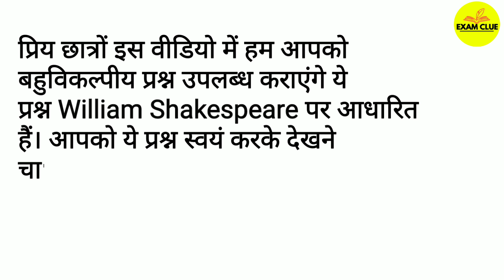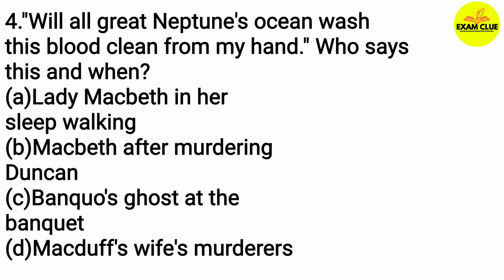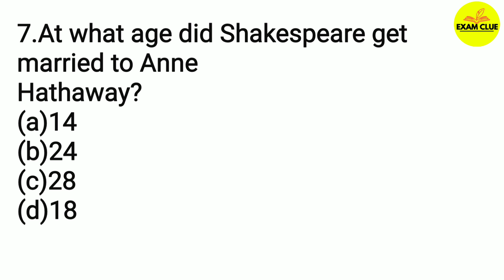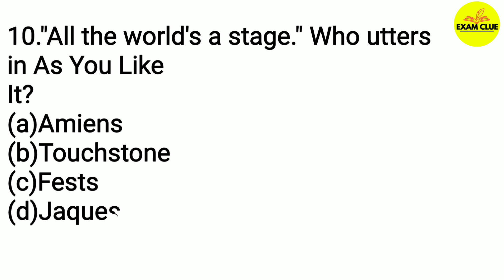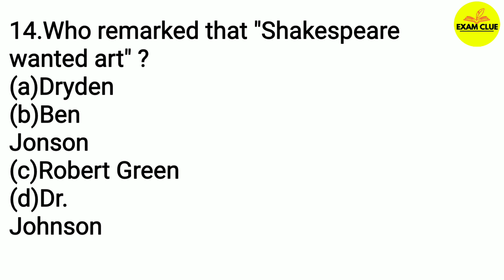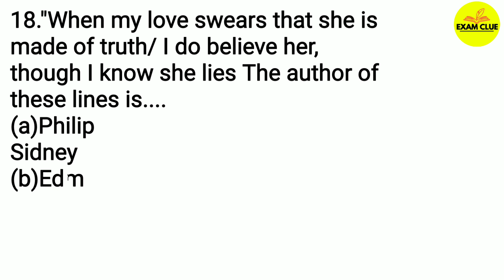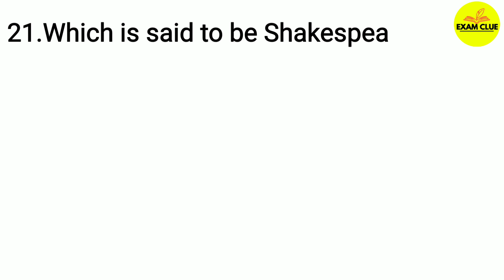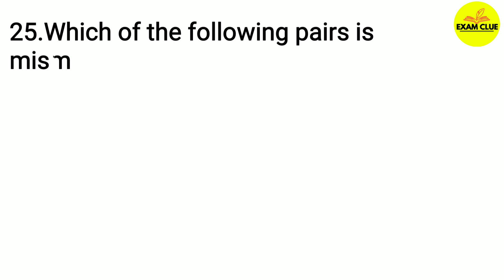William Shakespeare || William Shakespeare MCQs || Self Assessment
This lecture is a part of UP Junior TGT PGT LT NVS KVS GIC ENGLISH preparation course. In this lecture we will provide you  'MCQs on 'William Shakespeare'
You can attempt this as Self Assessment Test on William Shakespeare's  .

इसमें हम विलियम शेक्सपियर के प्रसिद्ध नाटकों के कुछ महत्वपूर्ण बहुविकल्पीय प्रश्न और उत्तर की चर्चा करेंगे। 6

Exam Clue
William Shakespeare
William Shakespeare MCQs
As You Like It MCQs
Literature
Self Assessment Test
Mock Test
Previous year questions
Important questions
English Literature Class
UPTET English
CTET English
UPTGT English
UPPGT English